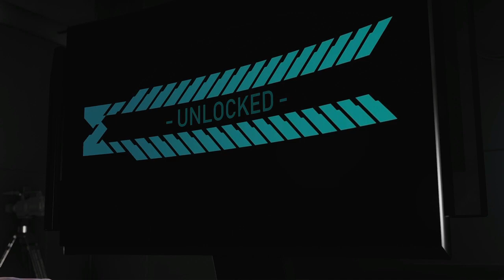Ghost Recon Breakpoint - Capitulo 17 - I-Amenazando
Ghost Recon Breakpoint - Capitulo 17 - I-Amenazando - En el capitulo de hoy Nomad debe encontrar a Ian Blake el paranoico jefe de seguridad de Sentinel para que desbloquee el último cortafuegos de la IA.